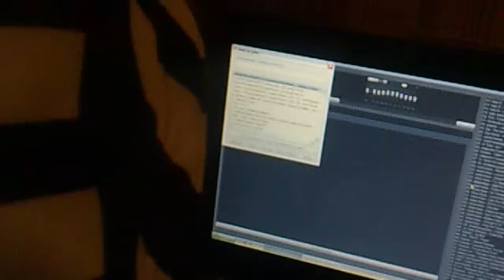Dziadzio Czesio Forfiter Blues